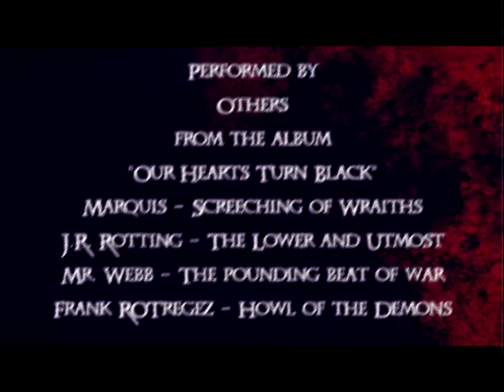OTHERS - 'A Coming Storm' [Official Music Video]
Others - A Coming Storm
from the album "Our Hearts Turn Black"

Written and Directed by Mark Dickinson

Filmed by D.A. Bush

Assisted by Alex Bush, Kendra Baker, Julye Bush, Brian Bush

Make-up by: Kendra Baker & Jessica Dickinson

Music written and arranged by Mark Dickinson

Staring Mistress Jessica as the Priestess

'Incantation'
Written by Troy Usher
Recited by Les Hernandez

Performed by
Others
from the album
"Our Hearts Turn Black"
Marquis - Screeching of Wraiths
J.R. Rotting - The Lower and Utmost
Mr. Webb - The pounding beat of war
Frank ROTregez - Howl of the Demons

2013 horror of it all music ASCAP

A 13 Shades of Madness Production